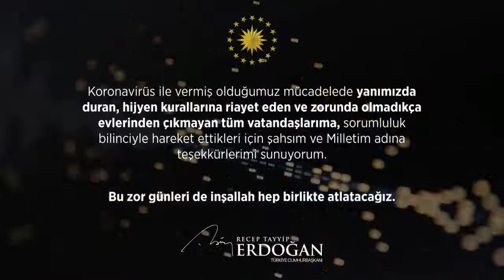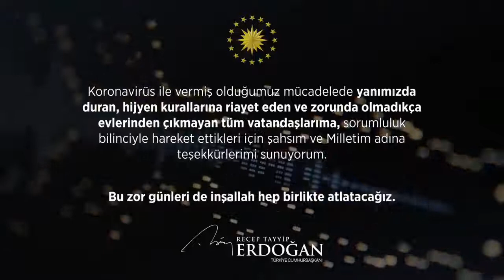Erdoğan, WhatsApp'ta da paylaşılan bir ses kaydını sosyal medyadan aktardı.